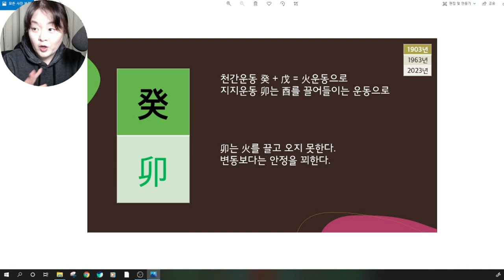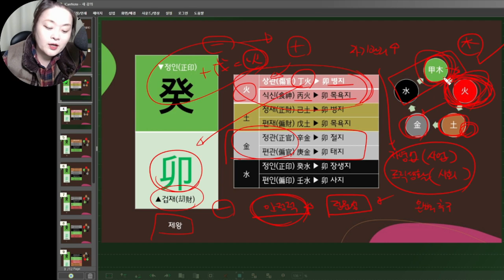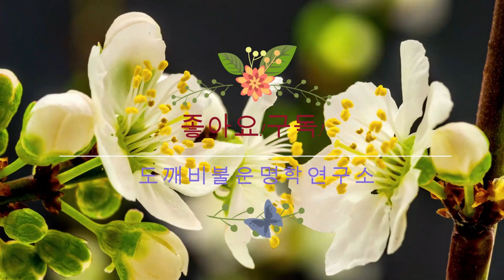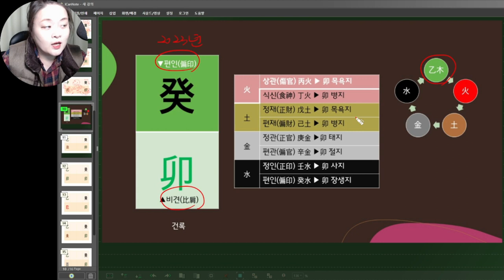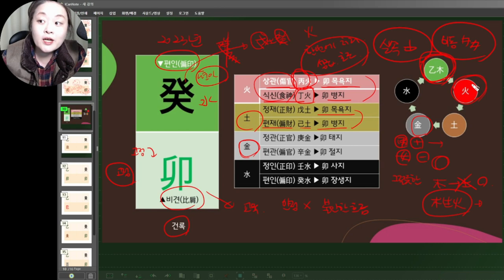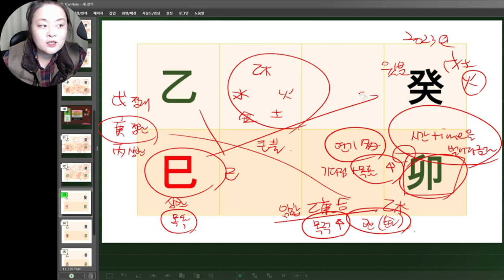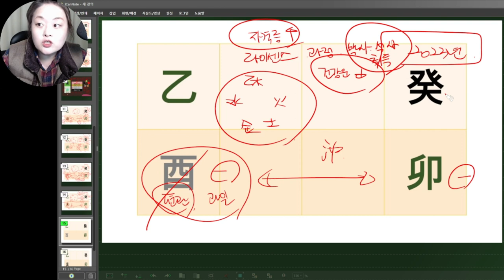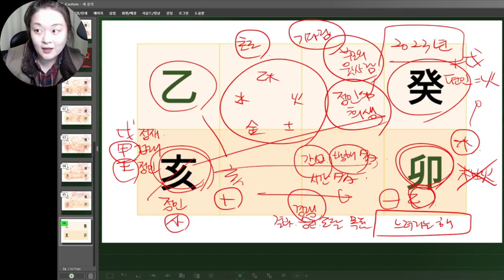🧧2023년 계묘년(癸卯年) 갑목(甲木),을목(乙木) 운세(재촬영,재편집)